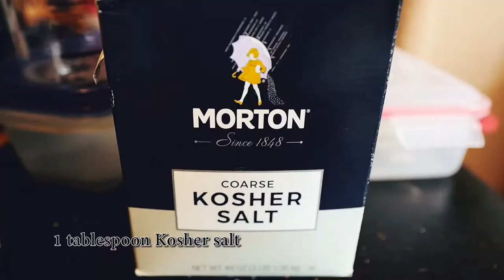Quarantine Project: Gluten Free Bagels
I tried making bagels for the first time! These came out pretty good for a first try. A little dense, next time I would let them rise longer. Let me tell you, trying to cook and hold a camera at the same time are hard lol. Next time I'll find my tripod.